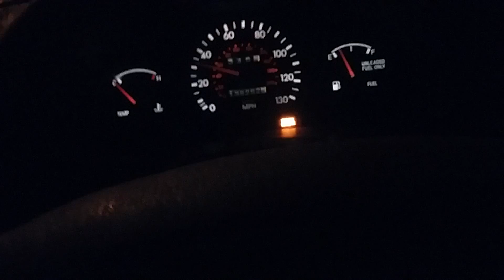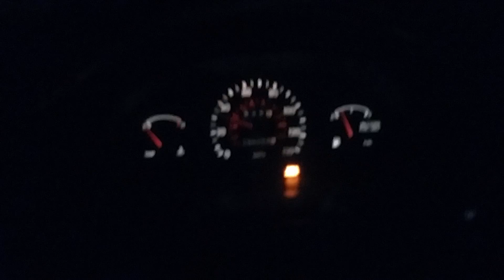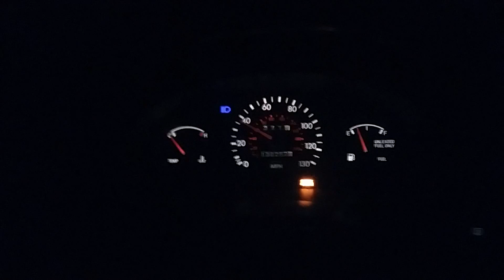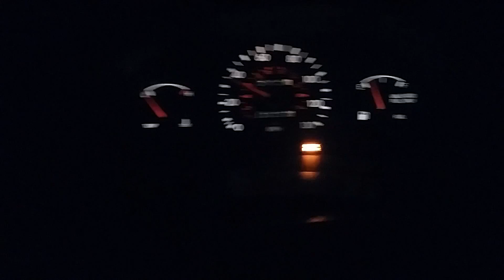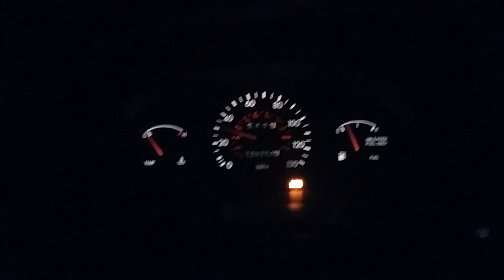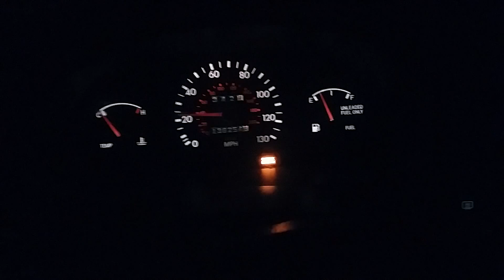Makin A Sheetz Run pt. 1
The long haul over to my local Sheetz. In this one I rant and rave about where I live and explain my general hatred for literally everything.